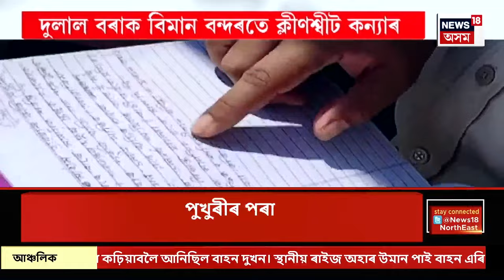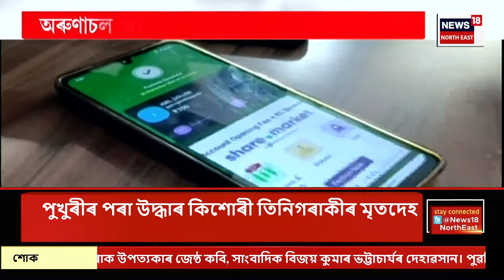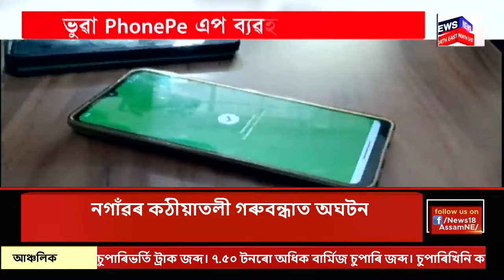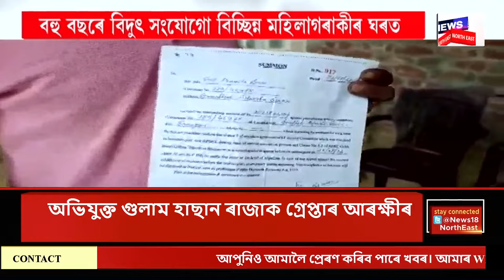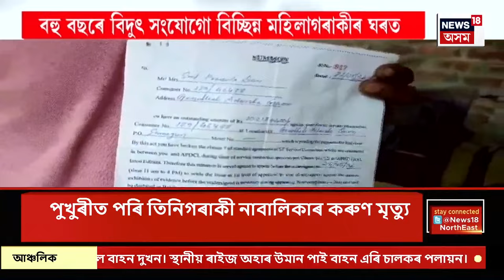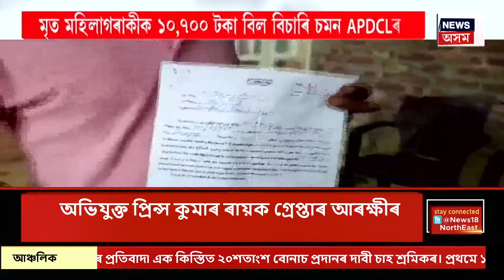PRIME TIME 18 : প্ৰৱঞ্চক বিশাল ফুকনৰ আন দুখন গাড়ী জব্দ ডিব্ৰুগড় আৰক্ষীৰ | Bishal Phukan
PRIME TIME 18 | প্ৰৱঞ্চক বিশাল ফুকনৰ আন দুখন গাড়ী জব্দ ডিব্ৰুগড় আৰক্ষীৰ
0:00 Intro
1:05 সোণাৰি থানাত দালাল দুলাল বৰা